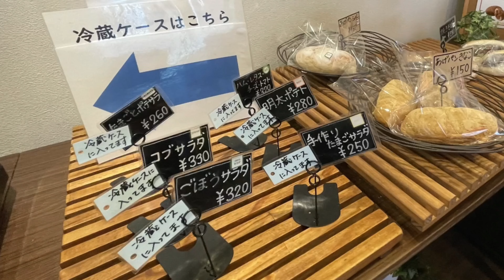【与野】4K コッペパンとカレーパンの専門店/Introducing my favorite bakery【Saitama】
コッペパンとカレーパン専門店です🎵ついつい買い過ぎちゃう、食べ過ぎちゃうおいしいパンです😋😋😋

Let me introduce you to my favorite bakery. When I go to this store, I want to eat all kinds of bread. It is very tasty.

★与野関連動画/Related videos of Yono★

【与野】4K 翔んで埼玉「与野はすっこんでろ」でも素敵な街なんです!/Yono is a small town sandwiched between large towns【Saitama】

【さいたま新都心/4K】不思議な建物とオブジェのある街/Saitama Shintoshin Station has many mysterious things

【さいたま新都心】4K 駅の周辺をのんびり散歩/Take a leisurely walk around the station

【4K】さいたま新都心①けやきタウンのイルミネーション/GoPro11で撮影/Saitama Shintoshin Illumination

【4K】さいたま新都心②コクーンのイルミネーション/GoPro11で撮影/Saitama Shintoshin Illumination#2

【さいたま新都心】4K Saitama Shintoshin Station Walk/さいたまスーパーアリーナ周辺を散歩